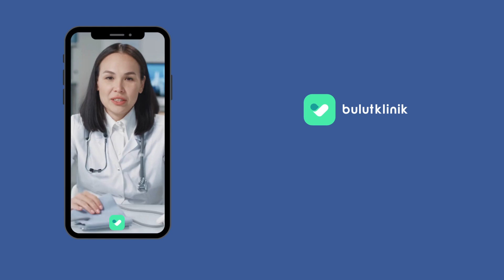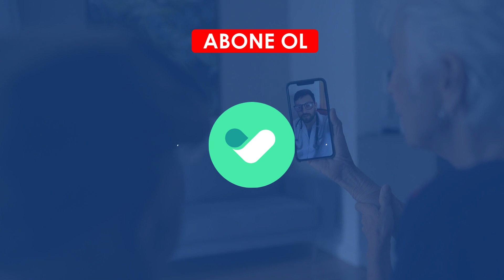Terapiye Nasıl başlanır?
Terapiye Nasıl başlanır? Psk. Kübra Nur Ekinci'ye soruyoruz.